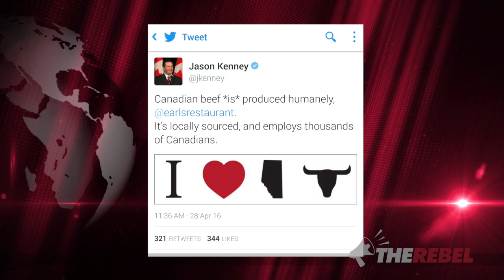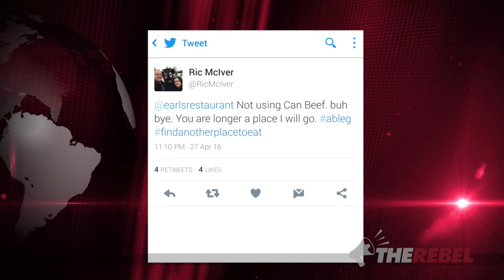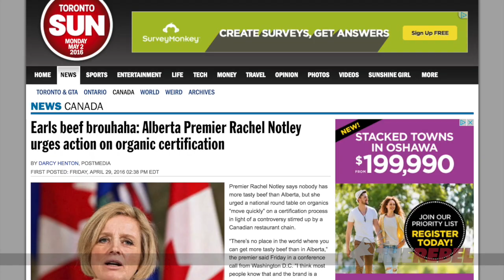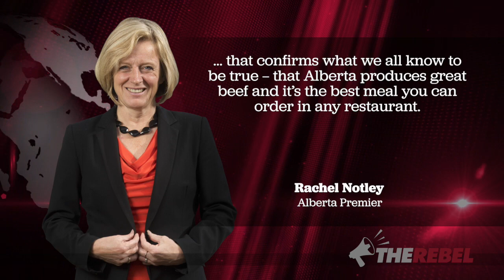Notley BUNGLES chance to defend Alberta cattle ranchers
Sheila Gunn Reid reports that while Alberta cattle ranchers are targeted by Earls Restaurant due to accusations of inhumane treatment, Rachel Notley missed an opportunity to properly stand up for Canadian beef. Watch her video to see Notley's weak defense of Alberta farmers. MORE

Earls restaurants must abandon their cynical U.S.
marketing ploy based on pseudoscience and myths,
and buy ethical, delicious Canadian beef once again.